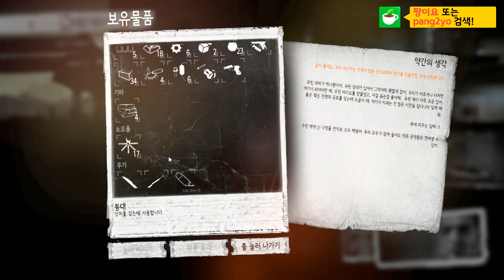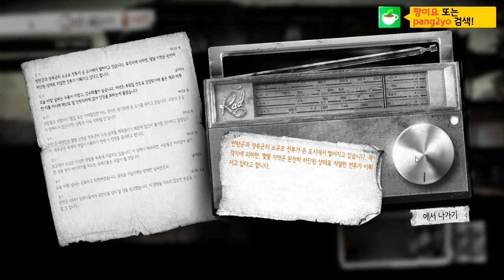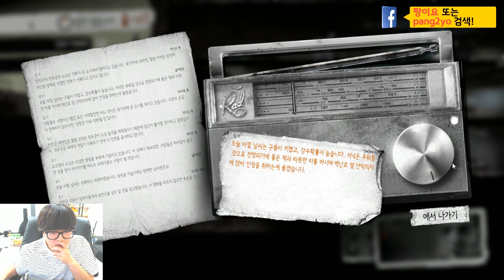[This War Of Mine] 전쟁 생존게임 디스 워 오브 마인 (5) 팡이요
(160623방송분)